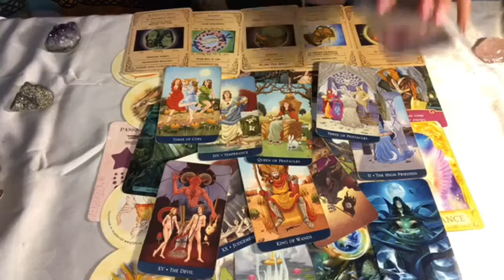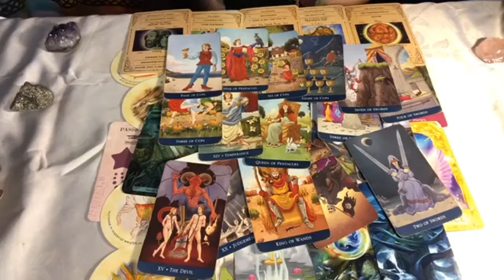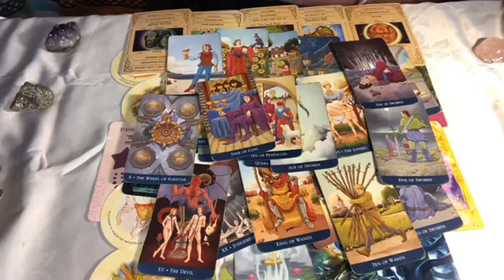Under the moonlight pt.2 -T.N.T.M.V